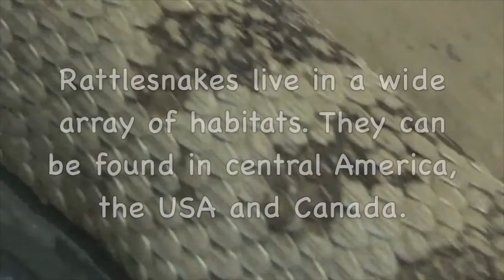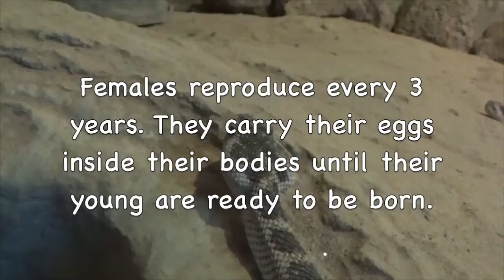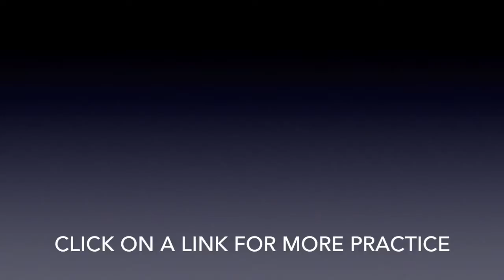SNAKE Reading Practice (NO VERBAL CUES)